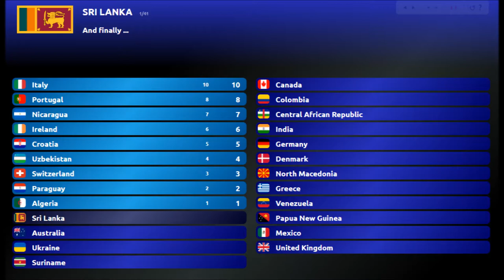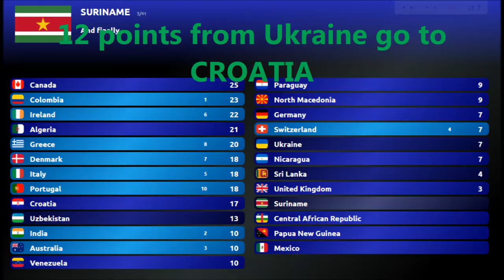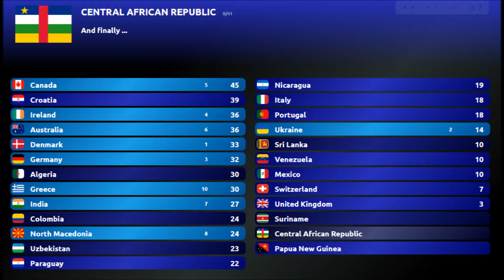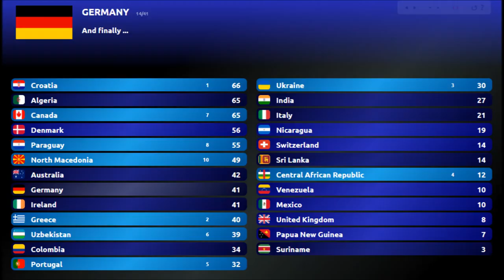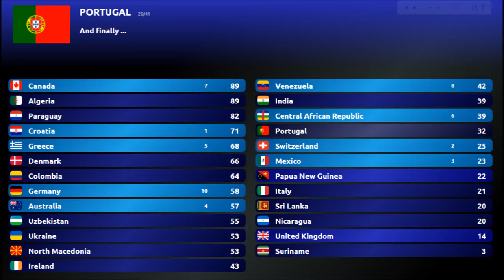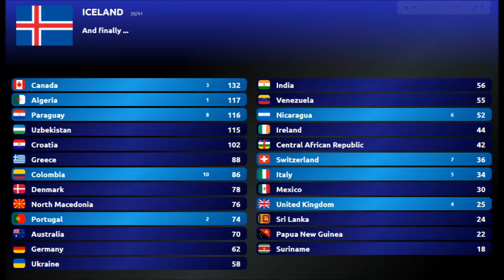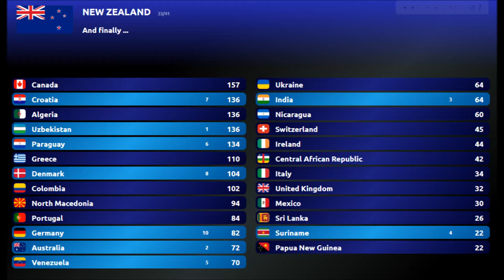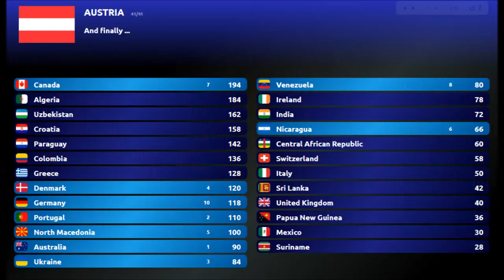Intercontinental Music Festival #85 Grand Final Cork, Ireland RESULTS